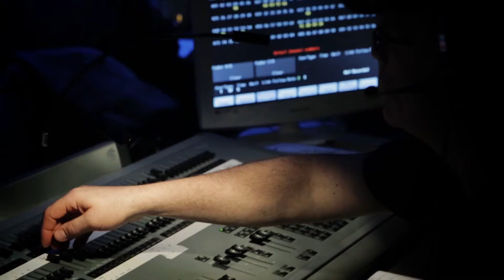The Center for Performing Arts Governors State University